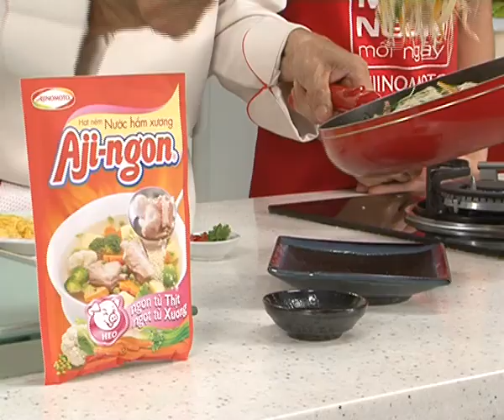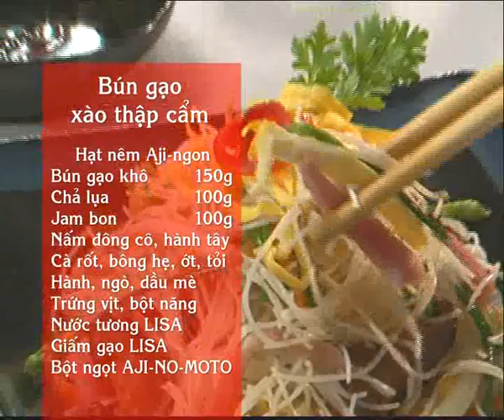Cách làm BÚN GẠO XÀO THẬP CẨM đơn giản | MÓN NGON MỖI NGÀY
BÚN GẠO XÀO THẬP CẨM là một món ăn ngon miệng mà vô cùng đơn giản, rất tốt cho sức khỏe với sự kết hợp của nhiều loại rau củ và nấm.

NGUYÊN LIỆU
Bún gạo khô: 150g
Jambon: 100g
Chả lụa: 100g
Trứng vịt: 1 quả
Cà rốt, bông hẹ, nấm đông cô, hành tây, hành ngò
Đường, rượu trắng, nước mắm
Dầu mè, dầu ăn
Bột năng
Tỏi băm, ớt trái, tiêu